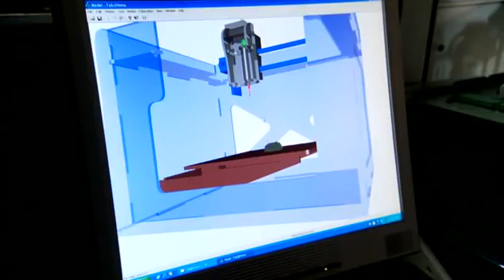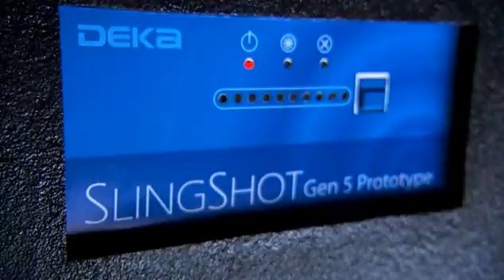Dean Kamen - Inventor: SlingShot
Discovery.Ch.Next.World.1of6.Future.Life.on.Earth.XviD.AC3.MVGroup.org_1.avi